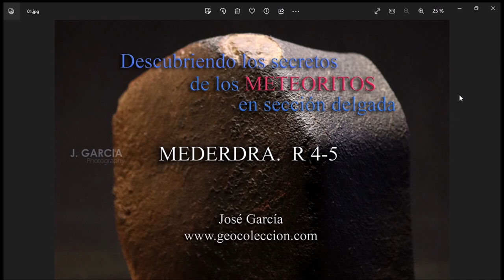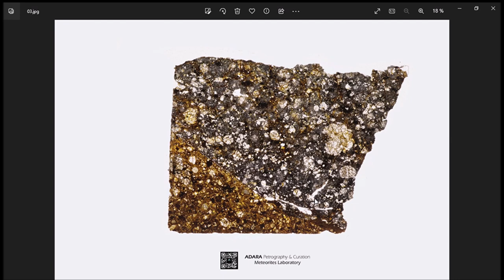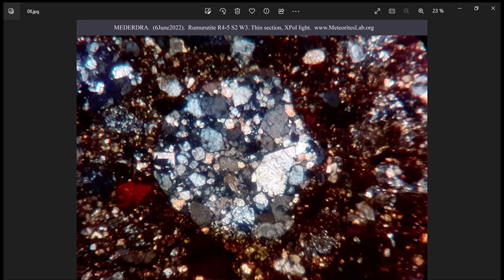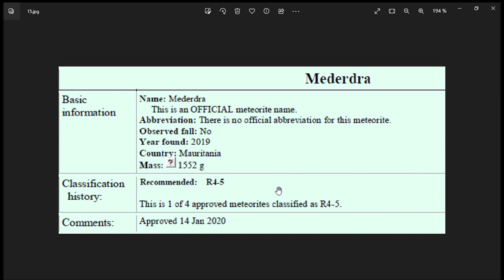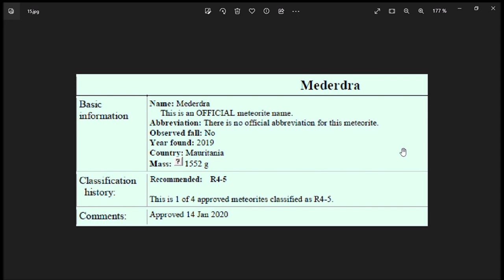Descubriendo los Secretos de los Meteoritos en Sección Delgada. Parte 3; MEDERDRA, R4-5.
MEDERDRA es un meteorito de tipo Rumurutita, R4-5, que tuve ocasión de clasificar en 2020. Es, quizás, uno de los meteoritos más bonitos que tuve en el laboratorio. Ahora les comparto en este vídeo algunas de sus características petrográficas a partir del estudio de sus secciones delgadas.

En el laboratorio sigo recibiendo numerosas nuevas muestras, que pronto les seguiré compartiendo en esta serie de vídeos.